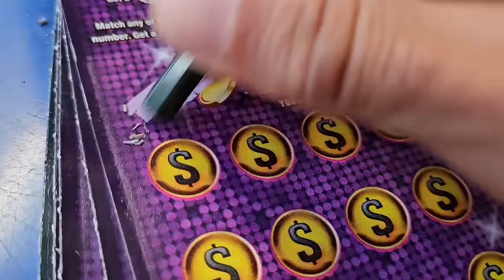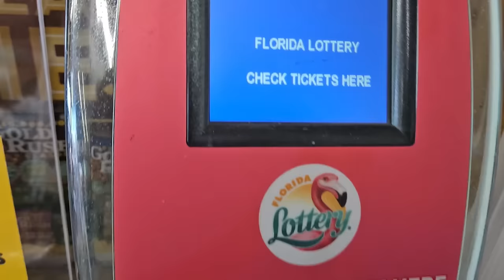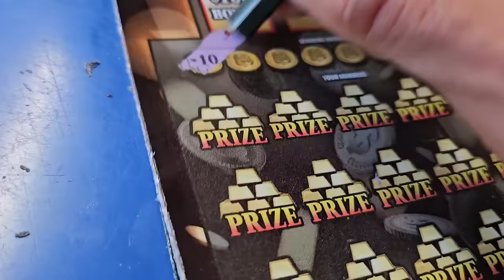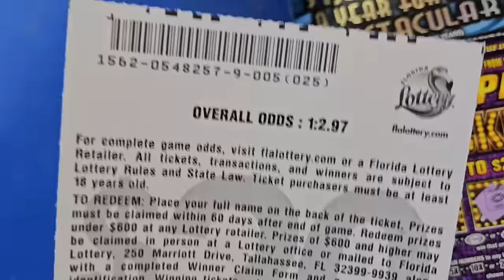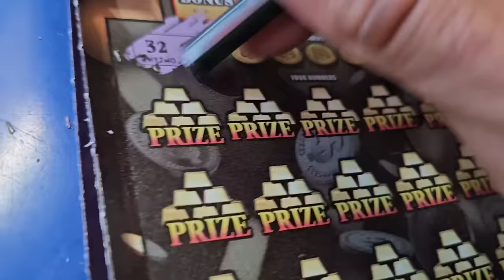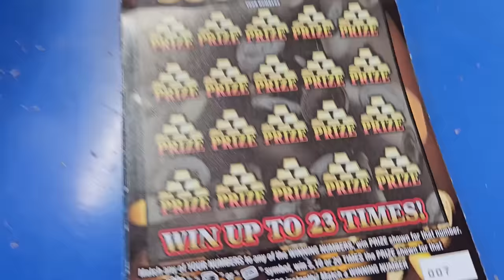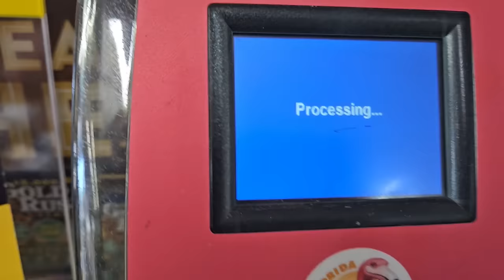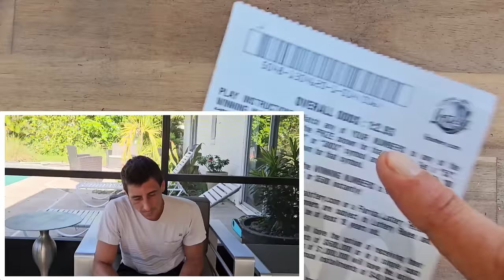🤑Holy Smokes $50K...Damn Bro🚀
Risk it for the Biscuit!!!